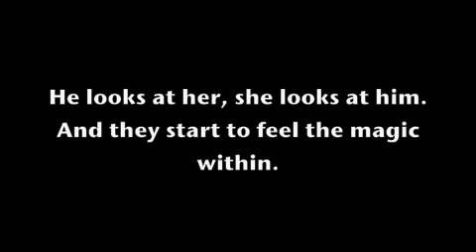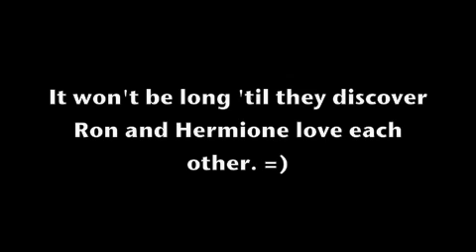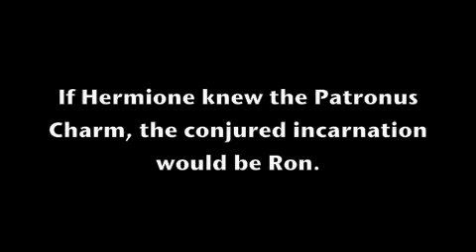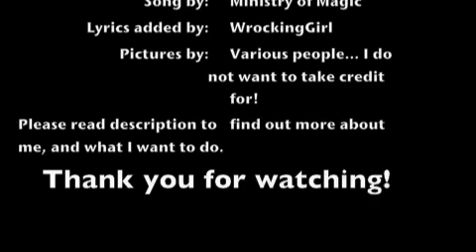Ministry of Magic-Accio Love with lyrics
About me: I'm a lifeless teenager who just so happens to love Harry Potter. I've grown to love wizard rock very fondly, and have decided to take it to the next level, and pick up a few wrock fans along the way in creating my videos. I do take requests to making lyrics for different wrock songs. I also do like to sing, so occasionally, instead of hearing the band, you'll be hearing my voice. Thanks!

About the video:
This was the first song that really got me hooked onto wizard rock, and it's still one of my favorites from one of my favorite bands! If you want more from Ministry of Magic, go and see what they have in store. Enjoy!